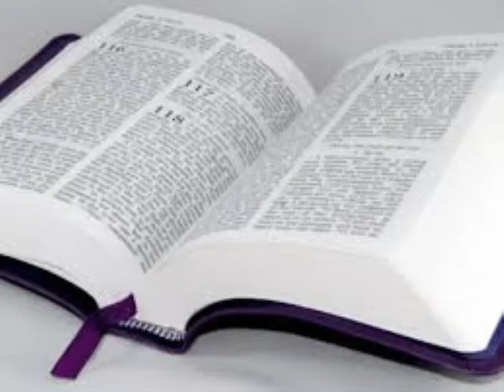Seri etid sou dezyèm liv istwa a.#10